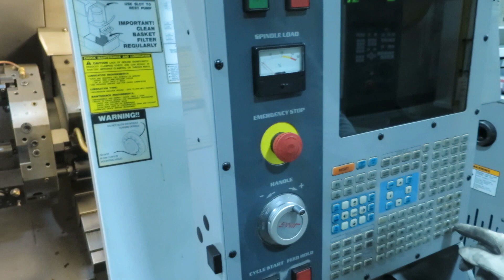HAAS TL-15 CNC LATHE WITH SUB-SPINDLE